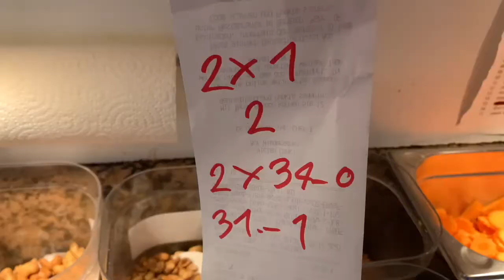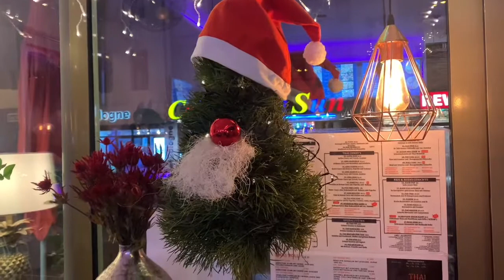Thaistreetfoodgร้านอาหารไทยตามสั่งในเยอรมันนี Ep.102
ร้านอาหารไทยตามสั่งที่เปิดบริการขายอาหารไทยให้กับชาวต่างชาติและชาวไทยที่เยอรมันนี มาดูการทำงานในครัวและเมนูขายดีในแตละวันของเรา